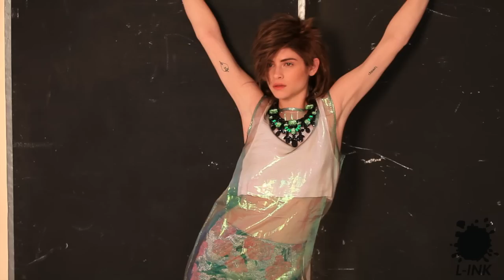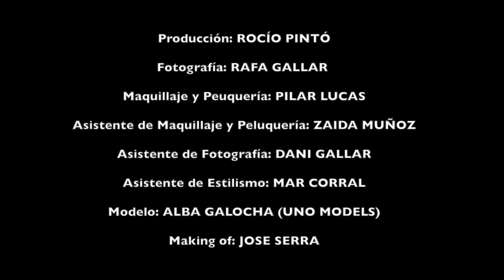Alba Galocha making of L-INK Magazine #10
Making of de la sesión de Alba Galocha para la portada del número 10 de la revista L-INK Magazine.

Producción: Rocío Pintó
Fotografía: Rafa Gallar
Maquillaje y Peluquería: Pilar Lucas
Asistente de Maquillaje y Peluquería: Zaida Muñoz
Asistente de Fotografía: Dani Gallar
Asistente de estilismo: Mar Corral
Modelo: Alba Galocha
Making of: Jose Serra